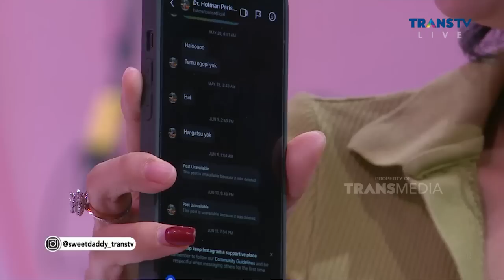Cerita Bang Hotman Paris Habiskan Jutaan Dollar Untuk Pendidikan Putrinya | SWEET DADDY (26/9/22) P1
SWEET DADDY

TAYANG SETIAP HARI SENIN SAMPAI JUMAT PUKUL 20.45 DI TRANSTV

Bang Hotman Paris hadir ke Sweet Daddy untuk menceritakan kepedulian dan perjuangan dirinya untuk anak-anak tercinta. Dirinya bercerita sudah habis jutaan dollar demi putri tercinta menggapai pendidikan tinggi di luar negeri, hingga salah satu anaknya menjadi seorang lawyer di Inggris. Selain itu, hadirnya Ali Syakieb menceritakan soal begitu cintanya ia kepada keluarganya yang sudah menjadi support system pribadinya. Semua akan dibahas secara lengkap bersama host ternama yang sudah kondang seperti Denny Cagur, Narji Cagur dan juga Wika Salim !! Yuk ah tunggu apa lagi, tonton terus Sweet Daddy !!

Sebuah Acara Talkshow Malam Yang Dipandu Oleh Denny Cagur Dan Narji, Akan Membawa Anda Menuju Perjalanan Soal Pengalaman dan Cerita Dari Para Selebritis Tanah Air, Pastinya Penuh Dengan Canda Tawa Untuk Para Pemirsa!